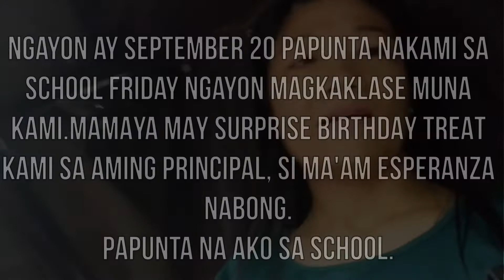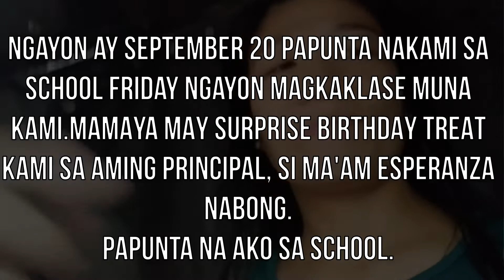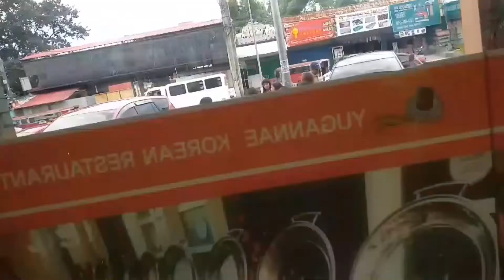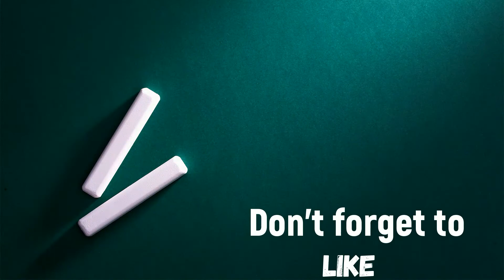NAGULAT SI BOSS!!! | JO CORTEZ VLOG